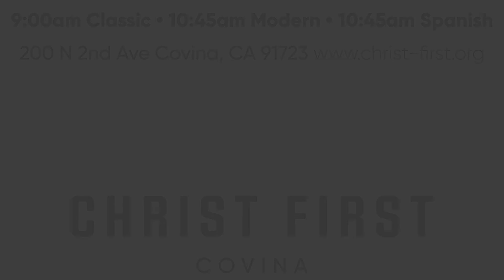Gods At War Wk 2: Gods of Pleasure: Gift or What You Live For?